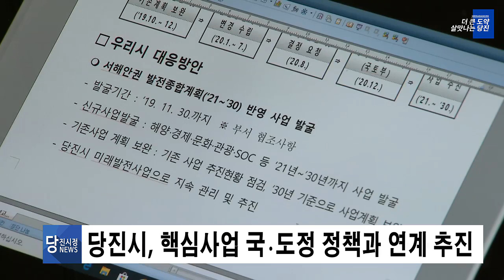당진시정뉴스 10월05주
1. 당진시, 청년농업인 스마트팜 원예단지 조성 추진
2. 당진시, 핵심사업 국.도정 정책과 연계 추진
3. 당진시, 소아,아동 주말진료 확대 시행
4. 당진시 석탄화력발전 저지경험 세계 지방정부와 공유
5. 당진시, 금강환경청에 환경 현안문제 협조 요청
6. 현대제철,당진장학회와 50억원 출연 협약
7. 당진시 제 31회 남이흥장군 문화제 열려
8. 당진시 제 4회 독서문화축제 개최